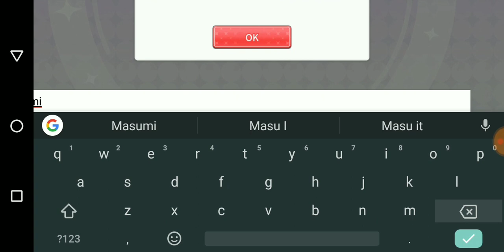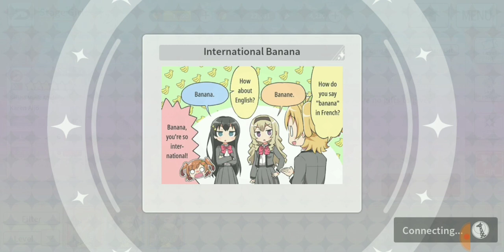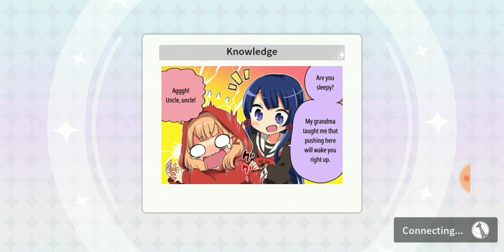Revue Starlight Gameplay | Mobile Game | Highschool Musical The Anime Game